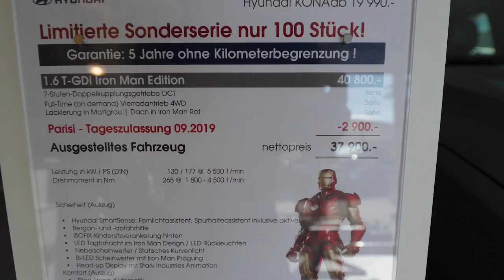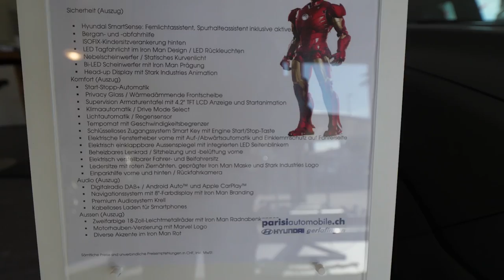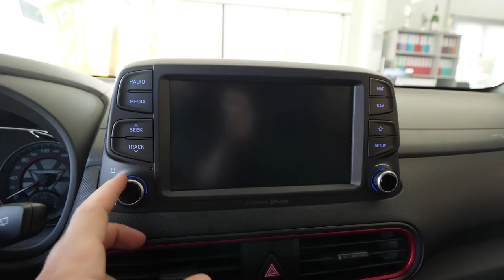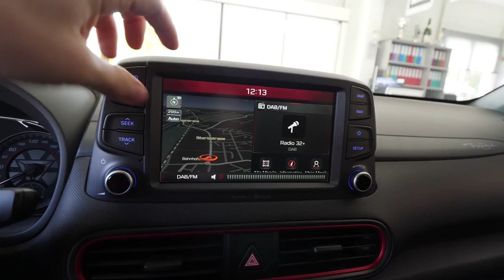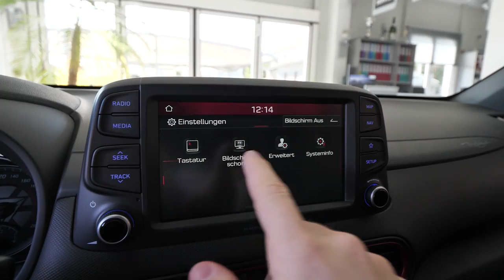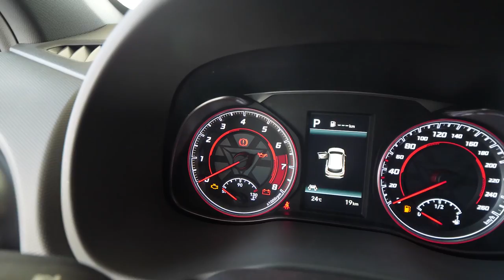New Hyundai KONA IRON MAN Edition 2019 Review Interior Exterior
6 Hyundai Kona features that will make you feel like Iron Man

 In a collaboration of heroic proportions, Marvel and Hyundai have teamed up to give fans of Tony Stark, Iron Man and the Avengers the SUV of their dreams.

The audacious style and technological genius of Iron Man. The unstoppable spirit and performance of the Hyundai Kona. Together for the first time in limited edition, the Kona Iron Man Special Edition will be available to customers via a limited global production run, with the first units coming to local dealerships in early 2019.

Of course, Iron Man is no stranger to surviving tough situations, such as the one he faced when helping the Avengers take on the terrible Thanos in Marvel’s Avengers: Infinity War. Built to jet, protect and out-tech, the Kona Iron Man Special Edition is ready to bring your comic book dreams to life.

With features like All Wheel Drive to help conquer the worst road conditions and Forward Collision-Avoidance Assist with pedestrian detection to help evade dangerous surprises on your drive every day, it's a vehicle designed to make even Tony Stark do a double take.

The Kona Iron Man Special Edition wouldn’t be a Marvel/Hyundai collaboration without several Tony Stark-like flourishes across its exterior. There are Iron Man exosuit cues throughout, including an Iron Man mask decal on the roof, custom Iron-grip dual-tone 18-inch alloy wheels with Iron Man mask centre caps and Stark Industries lower fascia and rear door decals.

To make it instantly recognisable as the Iron Man livery, the SUV’s exterior colour is an exclusive Iron Man red contrasting with a cool matte grey. It also sports a unique V-shaped hood bevel with the classic Marvel logo, front-fender Iron Man mask badging, Iron Man-engraved headlamp internal surfaces, an Iron Man engraving for the D-pillars and a dark chrome Cascading Grille – the Hyundai family identity.

Marvel Cinematic Universe fans know how integral technology is to Tony Stark and his Iron Man alter-ego, so it’s only right that the Kona Iron Man Special Edition’s 8-inch touchscreen features a Stark Industries-branded interface. The system integrates 3D navigation, media and connectivity features.

The latter includes both Apple CarPlay and Android Auto, enabling users to connect their devices to deliver and control music, messaging and navigation apps, or telephone functions on-screen. For even safer driving, these can all be controlled using hands-free voice commands.

A multi-billionaire like Tony Stark just isn’t going to own a vehicle he needs to open and start manually using a key. With the Kona Iron Man Special Edition, the days of fumbling for a set of car keys are well and truly over.

If you have its special smart key – which bears an Iron Man mask logo – in your bag or pocket, you can simply reach for the door handle and it will unlock. Once inside, push button ignition allows you to turn this compact SUV on and off at the touch of the button – without having to take your keys out of your bag or pocket. Faster, easier and smarter, it’s another way that the Kona uses technology to revolutionise the way you move.

The Kona Iron Man Special Edition’s heads-up display start-up animation sequence and its instrument panel features Iron Man-themed technical graphics. The heads-up display (HUD) projects relevant driving information – such as speed, navigation commands and warnings – directly into your line of sight, allowing faster processing of information while keeping your attention on the road ahead for safe driving.

With a projected image size of eight-inch at two meter distance and class-leading luminance of more than 10,000 candela per square metre, the new HUD guarantees best visibility in different light conditions. Once activated via the button beside the steering wheel, it deploys vertically and disappears into the dashboard when not in use.

So that it closely resembles the facemask and eye shape of the iconic Iron Man exosuit of Marvel’s comics and films, the Kona Iron Man Edition has a unique front-lighting signature, including a custom LED daytime running light form. The latter glows electric blue, giving it the ultimate Iron Man activated look.

The full-LED headlights with Smart High Beam detect both oncoming vehicles and vehicles in the same lane ahead at night, and automatically changes to low-beam as appropriate, reducing blinding effects on other drivers. Whenever there are no vehicles detected, the system automatically reactivates the high beams. The static Low Beam Assist (LBA-S) turns additional lamps on and off based on the vehicle’s speed and steering angle.

Tony Stark is not a man who is shy about putting his name in big bold font on his creations, so it is only right that a graphic bearing his signature adorns the Kona Iron Man Special Edition’s dashboard.